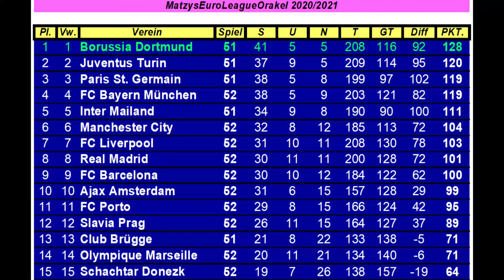M.E.L.O. #724 CFR 1907 Cluj ⚽️ FC Bayern München | Spieltag 52 | FIFA 21 | Deu/Ger